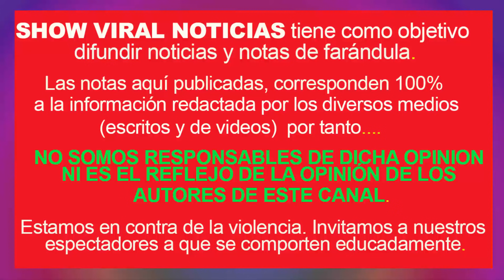🚫 ¡ HACE UNAS HORAS ! NICOLAS MADURO ❌ NO SE ESPERABA ESTO DE CHINA ULTIMAS NOTICIAS FEBRERO 2019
Chismes de Farándula es un canal dedicado a la información de Chismes y Escándalos de ultima hora, noticias de farándula  y eventos del espectáculo. Sigue de cerca todo lo que pasa con tus Artistas de Farándula favoritos.

© Image ~
© Song ~
© interprete ~